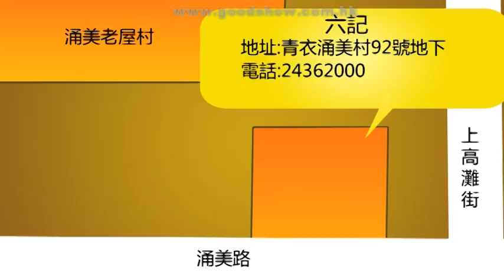GOODSHOW食訊遊蹤之六記